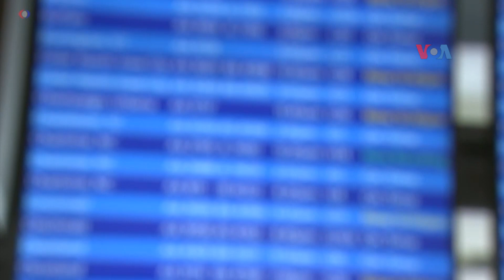Sapa Dunia VOA: Keprihatinan Soal Varian Delta di Tengah Perayaan Kemerdekaan AS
Jurnalis VOA Helmi Johannes melaporkan tentang belum tercapainya target vaksinasi warga dewasa AS pada 4 Juli; perayaan hari kemerdekaan AS di tengah gempuran varian Delta; lonjakan jumlah warga AS yang berlibur lewat udara dan darat; dan diaspora Indonesia jadi penyanyi di AS berkat media sosial.